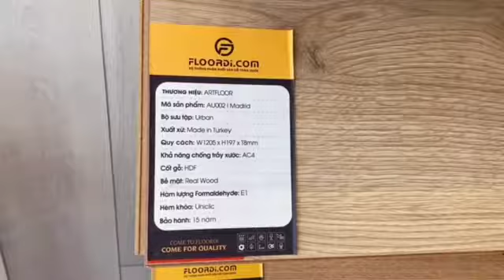Showroom sàn gỗ Floordi Nha Trang - Floordi.com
Nằm trên trục đường kết nối khu vực Nam Bộ và các tỉnh Duyên hải Nam Trung Bộ cũng như khu vực Tây Nguyên, Floordi nhận thấy tiềm năng phát triển và là vị trí cầu nối then chốt của Khánh Hòa trong chiến lược phát triển hệ thống mạng lưới chi nhánh cửa hàng ván sàn cao cấp. Tiếp tục chặng đường dài, Floordi chính thức đặt Showroom sàn gỗ Khánh Hòa tại địa chỉ Số 33 Cao Bá Quát, P. Phước Hòa, TP. Nha Trang, tỉnh Khánh Hòa. Nằm ở trung tâm thành phố Nha Trang, người dân có thể thuận tiện ghé thăm và tham khảo các sản phẩm ván gỗ nhập khẩu từ nhiều nước nổi tiếng về ngành sản xuất ván gỗ trên thế giới tại đây. Xem thêm

CHÚNG TÔI CAM KẾT :
- Sản phẩm Châu Âu nhập khẩu chính hãng từ nhà máy.
- Bảo hành chất lượng dài hạn.
- Giấy tờ đầy đủ rõ ràng, xuất HĐ VAT.
- Mua hàng trực tiếp tại tổng kho của Floordi.
- Sản phẩm sàn gỗ có độ chống mài mòn, chống bay màu, chống va đập, chống bám bẩn, chống trầy xước.
- Dễ dàng vệ sinh bảo dưỡng, lắp đặt nhanh chóng, thân thiện môi trường.
- Sản phẩm an toàn sức khỏe người dùng.

➤ TRỤ SỞ HỒ CHÍ MINH : Tầng 4, Tòa Nhà C4 - C8 Bửu Long, P.15, Q.10, TP.HCM - 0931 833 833
➤ TRỤ SỞ ĐÀ NẴNG : 98 Điện Biên Phủ, P.Chính Gián, Q.Thanh Khê, Đà Nẵng - 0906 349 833
➤ TRỤ SỞ HÀ NỘI: Tầng 5, Tòa Nhà Số 100 Vũ Trọng Phụng, Q.Thanh Xuân, Hà Nội - 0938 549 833